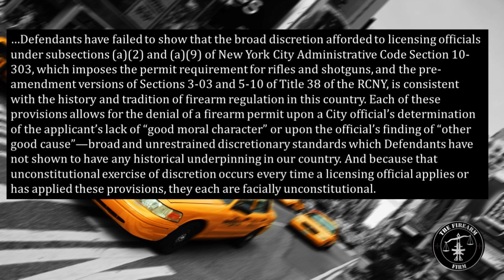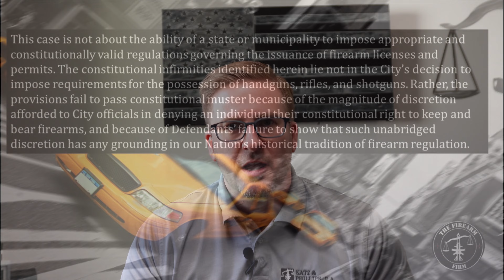2nd Amendment Victory In New York City!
A federal court in New York handed down a victory for the Second Amendment this week!